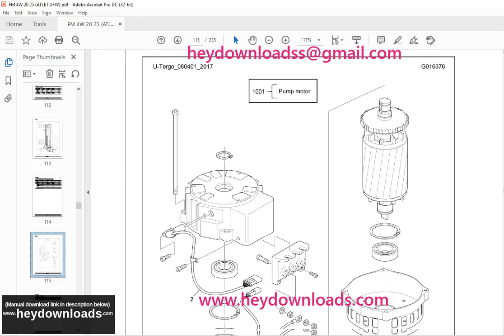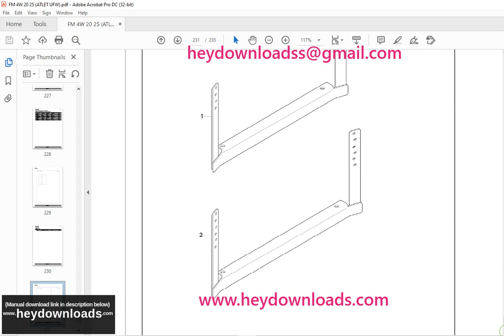STILL STED Forklift FM 4W 20 FM 4W 25 Schubmaststapler Reach truck Spare Parts List Manual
Language : English
Pages : 235
Downloadable : Yes
File Type : PDF